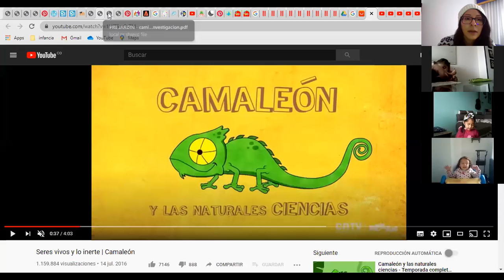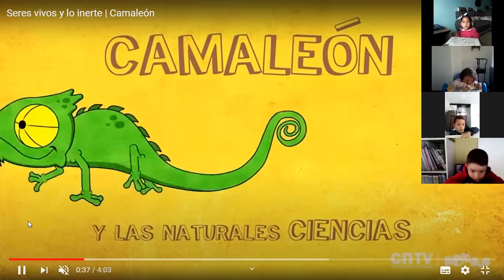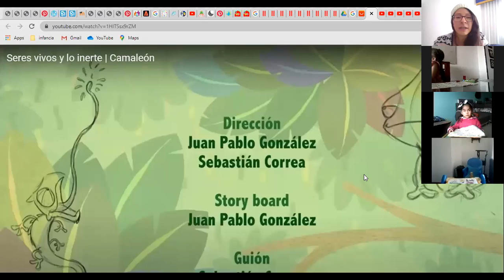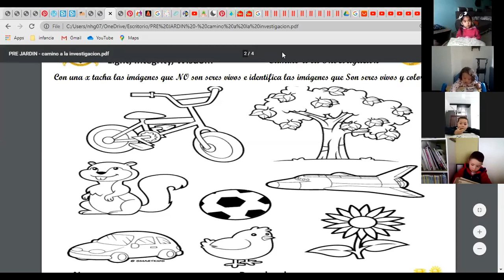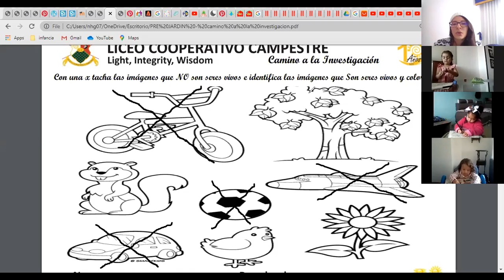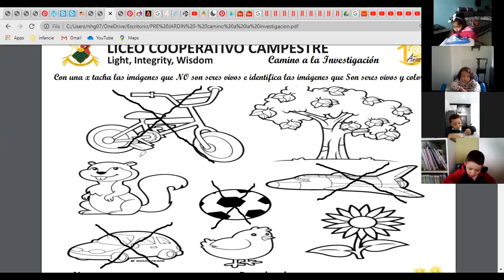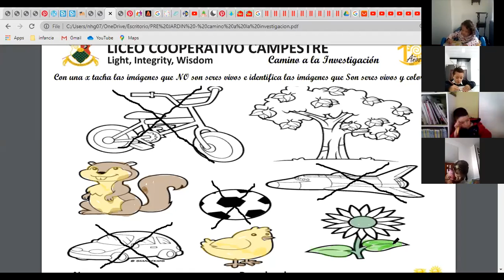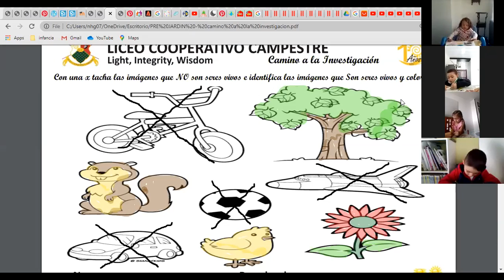PREESCOLAR: PRE JARDÍN - Camino a la Investigación, "Seres vivos e inertes" - 4 de agosto.